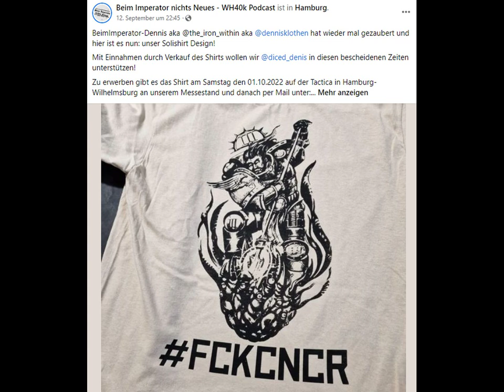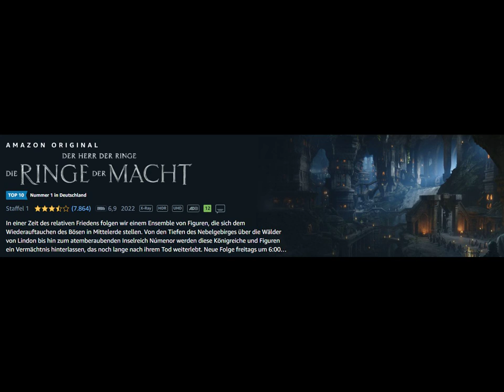Cantina Oktober 2022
Ah, endlich wieder eine Cantina! Das wurde auch Zeit, haben sich Phil, Hauke und Piwi gedacht.

Themen in dieser Cantina:
- One Page Rules Meisterschaften der Tabletop Freibeuter in Hamburg
- OneDnD
- Warmachine Mk4
- Warcry
- Ringe der Macht auf Amazon
- und mehr!

*** Sprachnachrichten schicken ***
Sprachnachricht übers Handy schicken? Na klar! Wir freuen uns immer über Eure Nachrichten!

Schon mal einen “digitalen Kaffee” spendiert? Mittlerweile kann man auch regelmäßig und automatisch einen Kaffee spenden. Schaut mal rein! Dies ist unsere kleine "Trinkgeldkasse".

*** Merch? Hier lang! ***

Wie könnt Ihr uns weiter Unterstützen und das Ganze sogar für Lau?

Schreibt uns eine Rezension in Apple Podcasts / Itunes: Apple Podcasts

Folgt uns und schenkt uns euer Herz bei Spotify:
Spotify Podcast

Bewerte unseren Podcast bei Facebook und teile dort doch die Episoden in deinem Feed:

Euer Team der Diceonauts

Chapters:
00:00:00 Cantina Oktober 2022
00:00:52 Willkommen in der Cantina!
00:02:16 Phils Reise in One Page Rules und gleich aufs Turnier!
00:02:32 Tabletop Freibeuter und OnePageRules
00:12:52 Phils Teile der Armee
00:24:44 Besondere Geste für Diced-Denis!
00:29:55 Haukes News über Langeweile und OneDnD!
00:54:55 Longest DnD Campaign
00:58:57 Michael Minger aka Mike Myers!
01:00:26 rnf22 : Piwi hat seine Armee fertig! 2000 Punkte Gruftkönige
01:07:16 rnf22 : Phils weitere Pläne
01:10:56 rnf22 : Haukes Sachstand
01:16:49 Warmachine Mk4
01:21:18 Warcry- etwas kostenlos von Games Workshop?
01:24:10 Absacker: Die Ringe der Macht auf Amazon
01:26:28 Ab hier Spoiler zu "Die Ringe der Macht"
01:37:06 Zum Ende hin